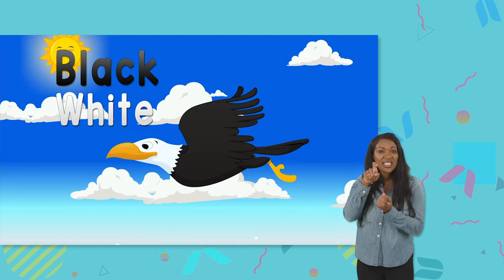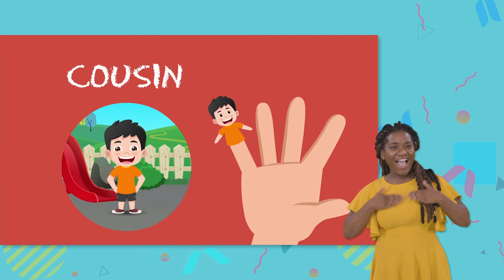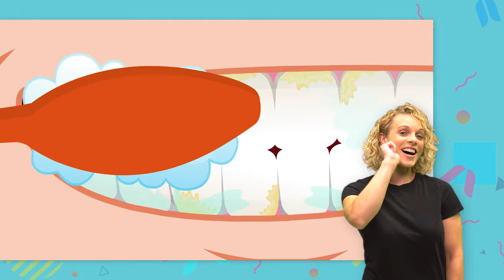Sing the Boat Song in American Sign Language | Learn ASL with Blippi | ASL Videos for Kids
Blippi's Boat Song is perfect for all the little kids who love a spin on a boat. Come along and join Blippi!

Our Mission:

Watching good quality kids' shows can be a great support in a child's development. It is a way to explore emotions in a safe space, learn about relating to others and about basic concepts such as vocabulary and counting.

We believe all kids should have access to good quality entertainment - regardless of geography, culture, background or abilities. This is why we are making “Blippi” available to all kids in ASL.
00:00 Boat Song Option 1
03:47 Funny Fun Ice Cream Song
05:22 Fire Truck Song Option 2
08:08 Cherry Song
09:21 Theme Park Song Option 1
16:12 Police Car Song Option 1
18:34 Color Song
22:43 Horse Song Option 1
25:54 Seaplane Song V1 Option 1
28:04 Tools Song
30:03 Monster Truck Song Option 1
32:37 Dinosaur Song Option 1
35:42 Wheels On The Bus Option 2
38:17 Excavator Song V1
40:58 Trick or Treat
44:01 Finger Family
46:03 Zoo Animals
51:47 Pizza Song
55:39 Brush Your Teeth
59:12 Velocity Race - Cool Science Experiments for Kids
1:08:34 Blippi Plays with Clay - Learn Shapes and Spelling
1:24:00 Crime Scene
1:37:33 Blippi Learns About Weight - Heavier or Lighter?
1:48:53 Blippi Visits a Cherry Farm
1:57:01 Blippi Visits an Indoor Playground (Giggle Jungle)